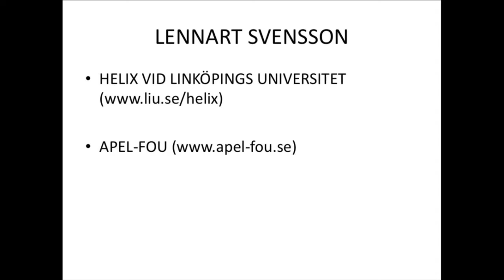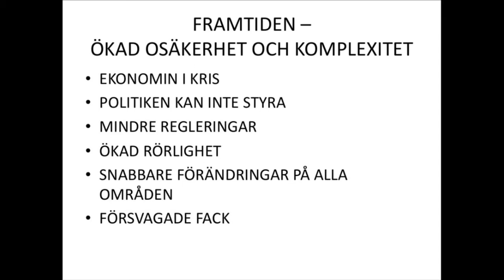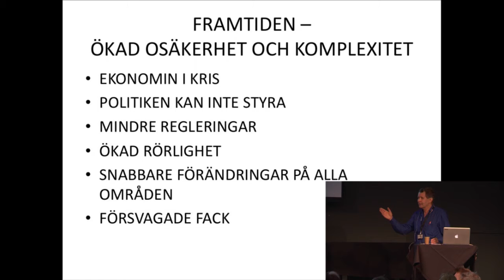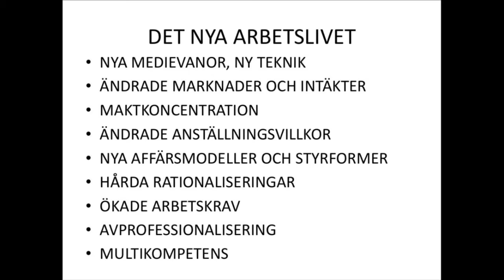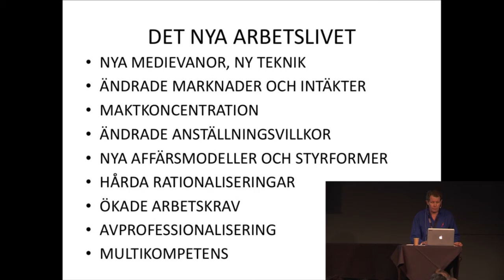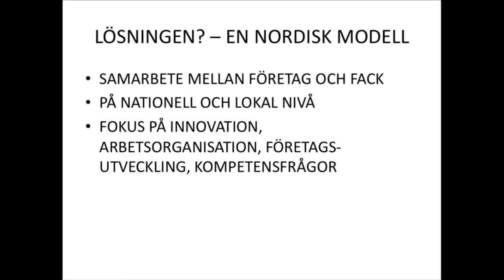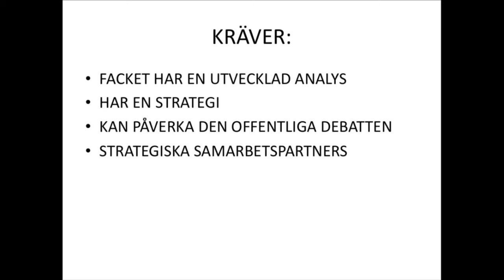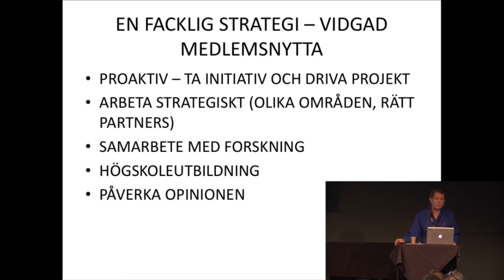Facket i framtiden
Föreläsning av Lennart Svensson, arbetslivsforskare vid Linköpings Universitet, vid Journalistförbundets Framtids- och avtalskonferens i Nynäshamn 12 november 2012.